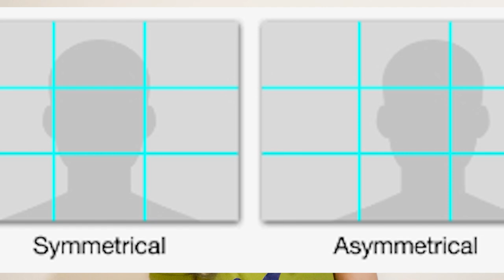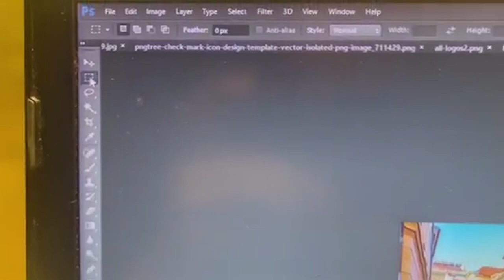6 TIPS TO FIND A GOOD REFERENCE PHOTO | Architecture & Arts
sharing some simple tips that can somehow improve your work & make your life more convenient. ♥ ++ my personal techniques and secrets na hindi na secret today dahil love ko kyoo! hihi mwaa! Sana makatulong.

- pasensya na sa thumbnail hahahah cant retake the photo ok lang yan di naman graded hahaha chz